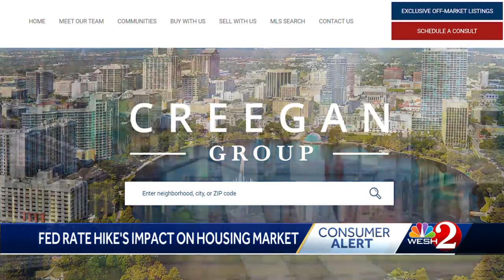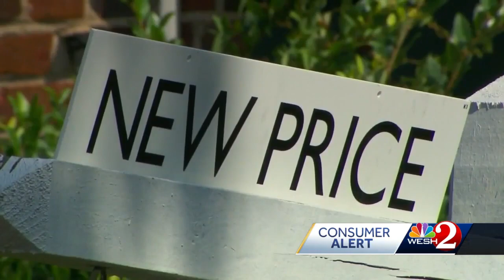Federal rate hike’s impact on Orlando housing market